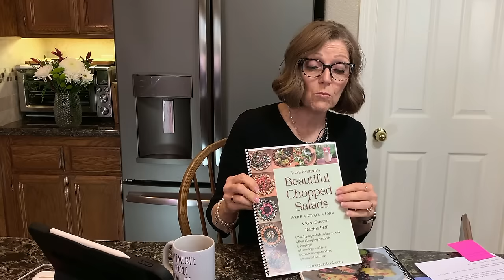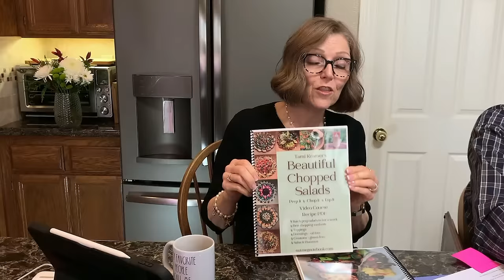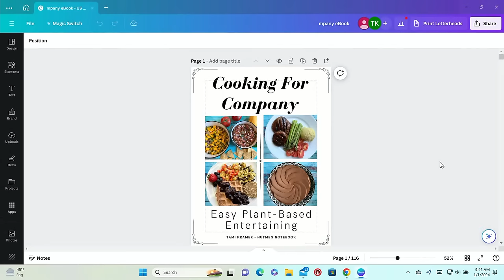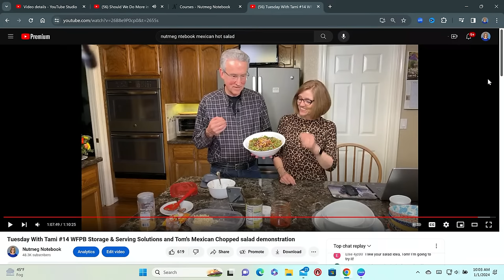Should We Do More in 2024? - New Years Day live stream with Tami & Tom of Nutmeg Notebook - Q&A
Tami & Tom of Nutmeg Notebook Plant Based Lifestyle channel visit with you on New Years Day 2024 about what is in store for the coming year in  the Nutmeg Notebook Kitchen,  concerning all things plant based and more!

Links for items mentioned during the video

Vitamix
 Certified Reconditioned Vitamix Venturist V1200 (With Self Detect feature for food processor) -  net price $299.95.
Tami's Nutmeg Notebook Plant based food & lifestyle blog...
(Get 2 free small spice samples with your purchase)
Get TWO 1.6 oz Sample Bottles, note at the bottom of the Checkout Page in "Order Notes". In that box tell us what flavors you would like for the two 1.6oz samples."
AeroGarden (AeroGrow) Indoor Herb Gardens
Ninja CREAMi
Ninja CREAMi extra pint containers

Kathy Hester Ninja CREAMi eBook only.

RE: Batch Cooking With Tami -  NEW eBook  & Video Course!
The NUTMEG NOTEBOOK “Batch Cooking With Tami” course teaches the “What, When, Why, and How” of batch cooking, to support your quest to live a healthy whole food plant based life style. The course contains a 108 page eBook & course guide that includes 50 of Tami’s recipes. There are 10 lesson modules containing 32 videos.
Do you have Tami's Beautiful Chopped Salad Course?